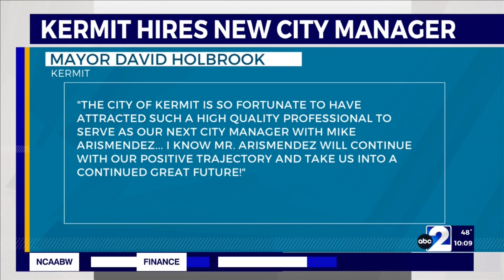Mike Arismendez hired as new Kermit City Manager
The City of Kermit announced the selection of Mike Arismendez as the new City Manager on Tuesday.